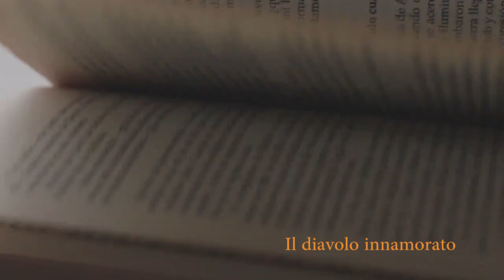IL DIAVOLO INNAMORATO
Un’opera buffa ma non troppo